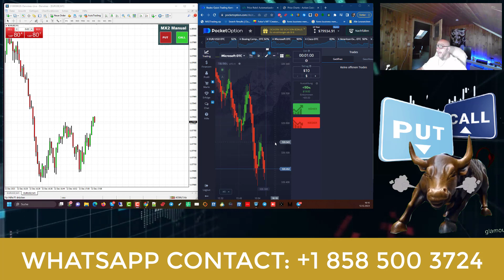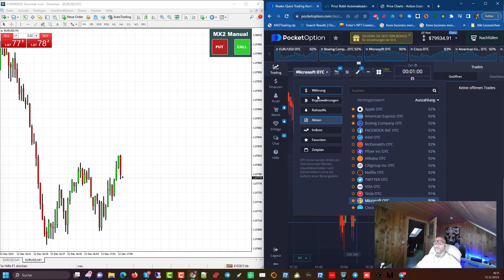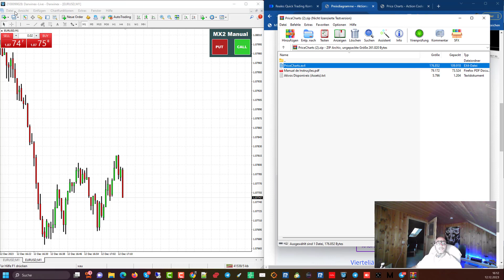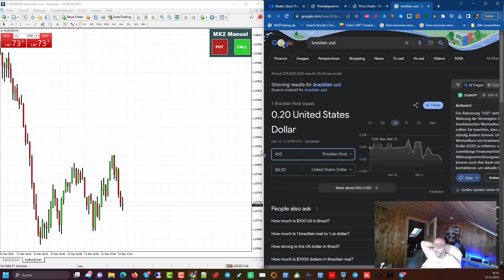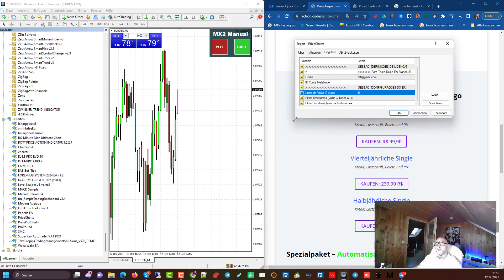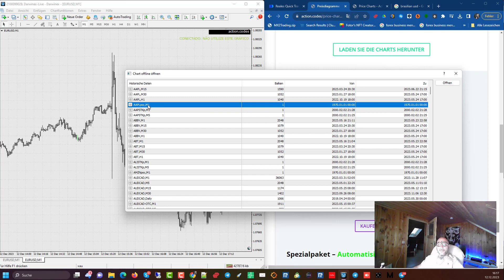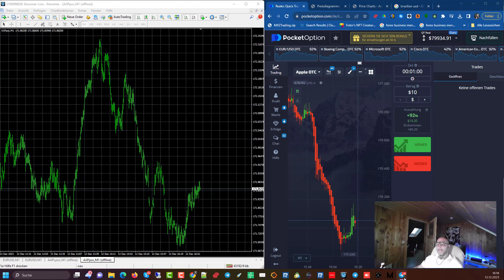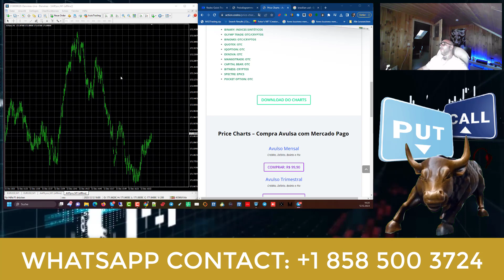Pocket Option und Quotex OTC CHARTS in den MT4 EINFÜGEN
🚀 In diesem detaillierten Tutorial zeigen wir Ihnen, wie Sie die OTC-Charts von Pocket Option und Quotex nahtlos in den MetaTrader 4 (MT4) integrieren können. Diese Anleitung ist perfekt für Trader, die die umfangreichen Analysetools von MT4 nutzen möchten, um ihre Entscheidungen im Handel mit Pocket Option und Quotex zu optimieren. 📊

👉 WAS SIE IN DIESEM VIDEO LERNEN:
✔️ Schritt-für-Schritt-Anleitung zur Integration von OTC-Charts in MT4.
✔️ Vorteile der Nutzung von MT4 für den Handel mit Pocket Option und Quotex.
✔️ Technische Einrichtung: Von der Installation bis zur Konfiguration.
✔️ Praktische Tipps für effektives Trading mit integrierten OTC-Charts.
✔️ Antworten auf häufig gestellte Fragen zur Nutzung von MT4 mit Pocket Option und Quotex.

👇 IHRE FRAGEN UND ERFAHRUNGEN:
Haben Sie Fragen zur Integration von OTC-Charts in MT4 oder eigene Erfahrungen damit? Teilen Sie sie gerne in den Kommentaren!

🕒 ZEITSTEMPEL:
0:00 - Einführung
1:30 - Grundlagen der Integration von OTC-Charts in MT4
3:00 - Technische Schritte zur Einrichtung
5:00 - Tipps für effektives Trading
6:30 - FAQ und Abschluss

🎶 MUSIK IM VIDEO:
Alle Musikstücke in diesem Video sind lizenziert und urheberrechtsfrei.

🎥 VIDEO PRODUKTION:
Dieses Tutorial wurde mit höchster Sorgfalt und Qualität produziert, um Ihnen ein umfassendes und informatives Lernerlebnis zu bieten.

🙏 Vielen Dank fürs Zuschauen! Wir freuen uns auf Ihr Feedback und Ihre aktive Teilnahme in unserer Community.